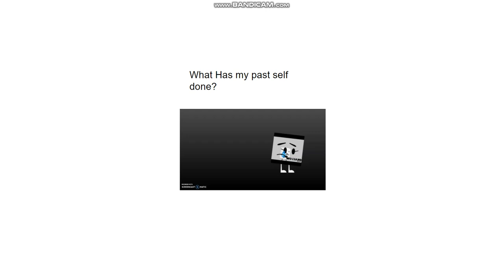Use this pictrue if you want to add my past self in the bad.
NOTE i'm talking about my June to July Past self.